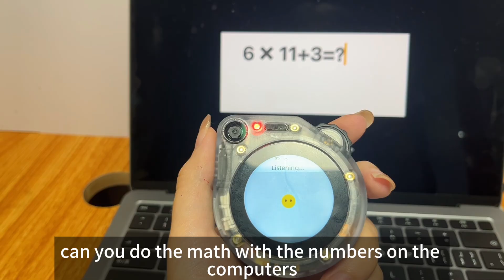SenseCAP Watcher for Xiaozhi – Seeing, Understanding, and Reacting in Real-Time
SenseCAP Watcher for XiaoZhi isn’t just about chatting — it has a built-in camera that acts as its eyes. Powered by AI models, it can understand the scene in front of it, describe what it sees, and respond instantly.

Imagine it identifying objects, recognizing situations, and taking action — all in the moment. From home monitoring to workplace assistance, the possibilities are endless.

What real-life scenarios do you think SenseCAP Watcher could shine in?

Share your ideas in the comments!